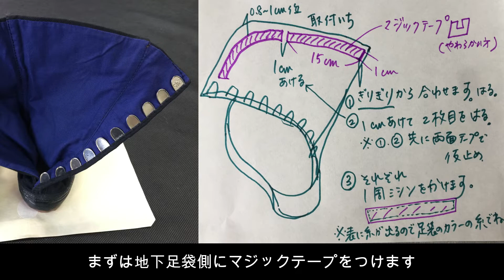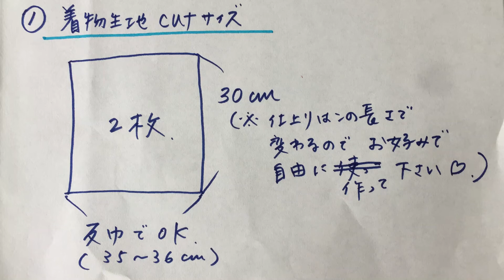【簡単すぎる着物リメイク】丸五さんの地下足袋で着せ替え遊び！お洒落な足袋ブーツに生まれ変わります～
こんにちは、Hisagoとwaです

今回は地下足袋で
何か面白いことができそうだと
考えて出来上がった傑作です

とっても簡単なので
ぜひ色んな着せ替えをして
地下足袋ライフをお楽しみください！

Hisagoとwaは
眠っているお着物や帯
そして革を使ってバッグやお財布に
アップサイクルしています

財布やバッグのオーダーメードが
カラーだけではなく
帯の柄までも選ぶことができる
サービスもしています↓